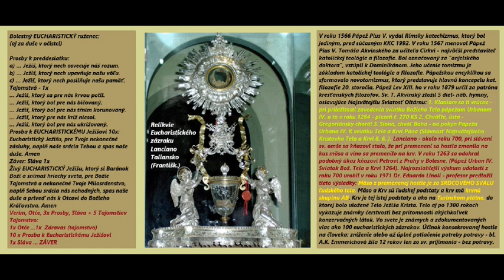Bolestný EUCHARISTICKÝ ruženec (aj za duše v očistci)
ZÁZRAK MOCI POŽENANIA a BOZKU od Pápeža FRANTIŠKA ZÁZRAK EUCHARIST. Text z obr.-časť: Sv. Tomáš Akvinský zložil 5 diel - náb. hymny: 1. Klaniam sa ti vrúcne - pri príležitosti zavedeniu sviatku Božieho Tela Pápežom Urbanom IV. a to v roku 1264 - pieseň č. 270 KS 2. Chváľte, ústa - Gregorián. chorál 3. Sione, chváľ Boha - na pokyn Pápeža Urbania IV. k sviatku Tela a Krvi Pána (Slávnosť Najsvätej. Kristovho Tela a Krvi 8. 6.).